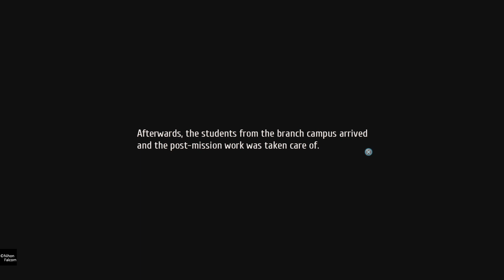The Legend of Heroes: Trails of Cold Steel III Part 24.5: And the cogs just keep turning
What are you up to musse?